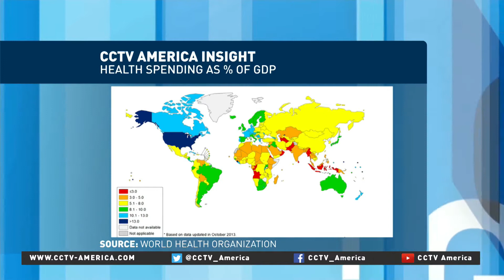Dr. Amir Afkhami discusses global public health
CCTV America's Jim Spellman spoke with Dr. Amir Afkhami for more on health care around the world. He is a psychiatrist and expert on global public health.